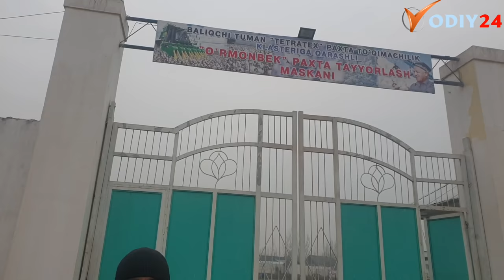УКАМНИ ЗУРЛАБ БУТИЛКАГА УТИРГИЗИШМОҚЧИ БИЗ ҚИРИБ ТАШЛАЙММИЗ КУМВОРИШ КЕРАКМИДИ ИСИ ЧИҚМАСДАН